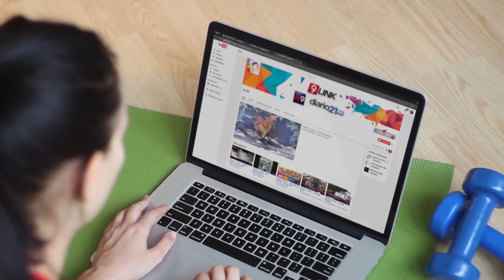CANAL 9, CHACO - LA SALUD DE PARO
CENTROS DE SALUD RECLAMAN INSALUBRIDAD
Continúan los paros en el sistema de salud del Chaco y los centros de salud continúan de paro. En la localidad de Fontana, trabajadores del centro de salud están reclamando por el pago de insalubridad entre otros 12 ítems. Realizaron manifestaciones sobre ruta 11, sin interrumpir el tránsito y entregando folletería para visualizar su problemática. Noticiero 9 visitó el centro de salud y escuchó los reclamos de los trabajadores.
ARACELI OBREGÓN - CENTRO DE SALUD FONTANA // ARIEL ÁVALOS - CENTRO DE SALUD FONTANA